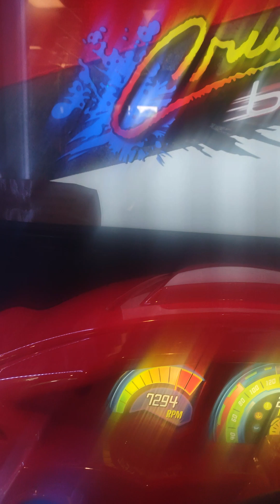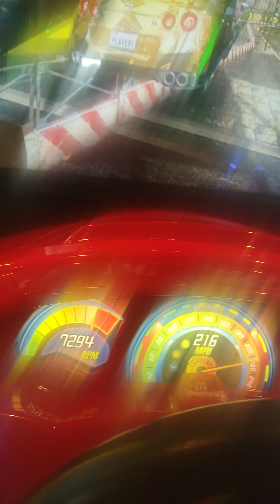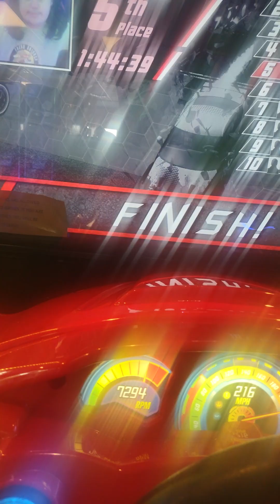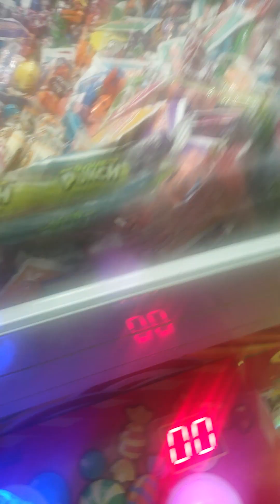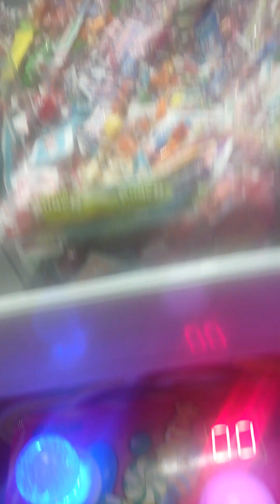Cruis n blast